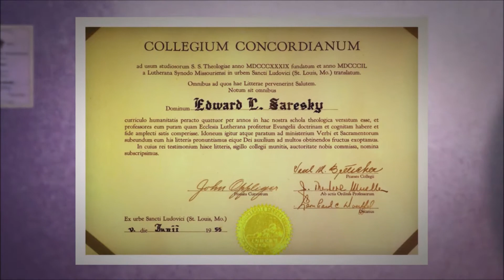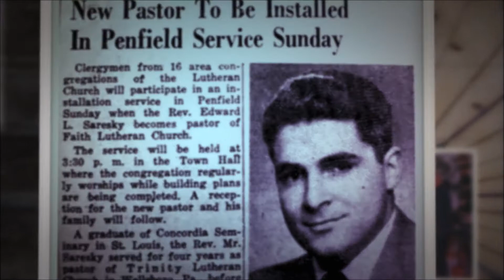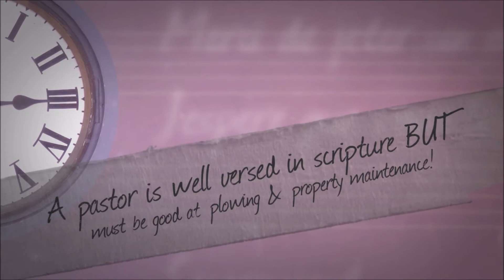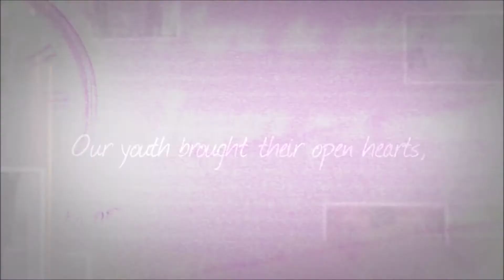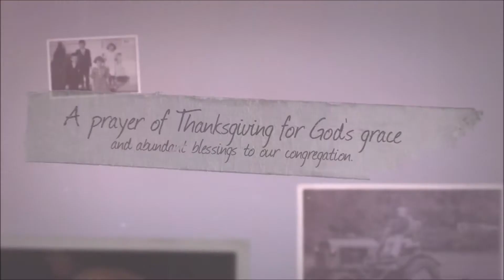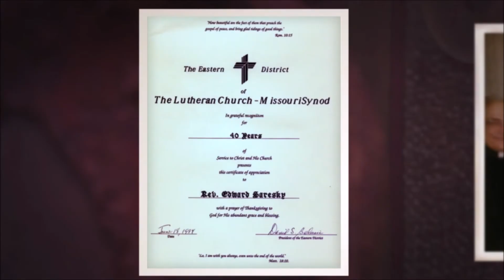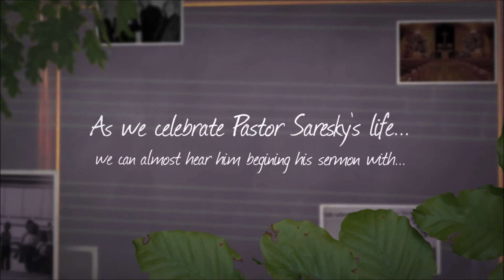Dad's Memorial Service Video CHURCH 9-16-21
This video was part of Dad's Memorial Service as our family, his colleagues, and the congregation (which he always referred to as "Friends of Mine" celebrated the life and legacy of Rev. Edward L. Saresky.

Dad was an ordained minister for over 60 years. He came to Penfield to build a church for 12 founding members in the town hall and worked hard to grow Faith Lutheran church to more than a thousand members. He faced challenges and overcame them throughout his life. This taught us all that with discipline, commitment and perseverance you can accomplish great things. He was well-loved by the congregation and he prepared us, in many ways, to be successful in life. While he will be missed by us all, we celebrate his reunion in Heaven with our Mom and his life on 9/16.